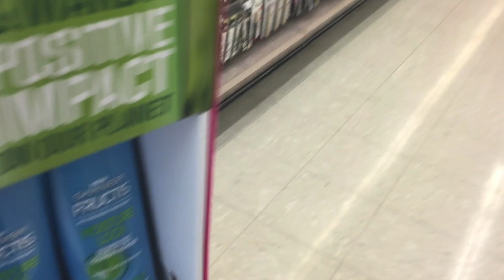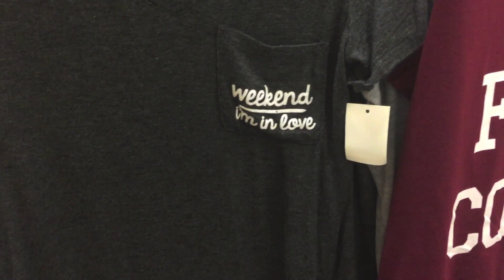VLOG | Shopping at Target & Walgreens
Follow Me On Periscope @JulieDawnOlsen